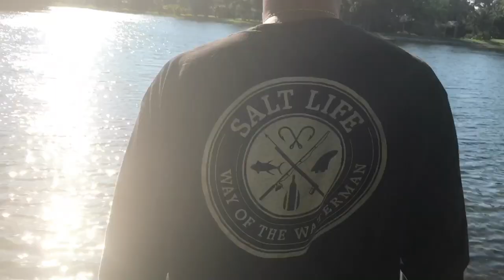Mr_cutts fishing for peacock bass!!! Naples Florida (trailer) (1080p)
Peacock bass 🐟💚💛❤️